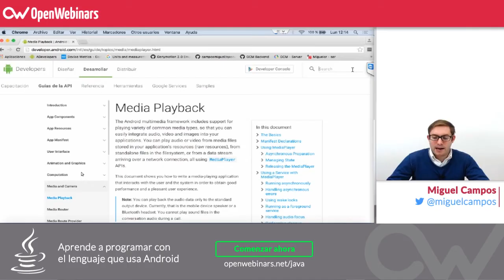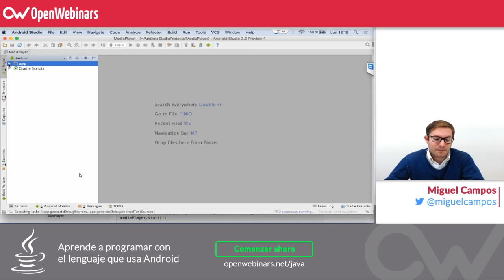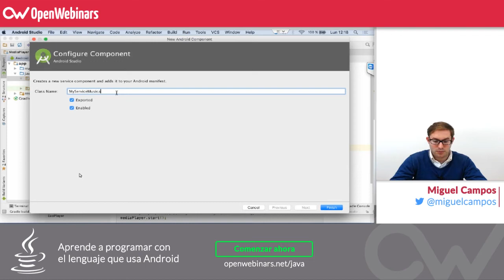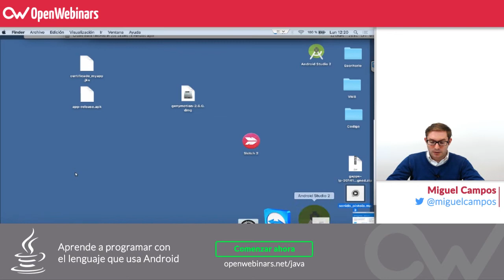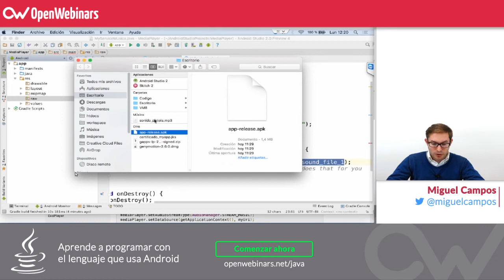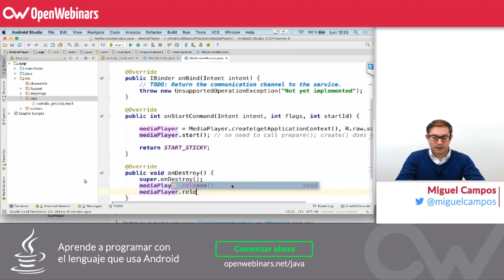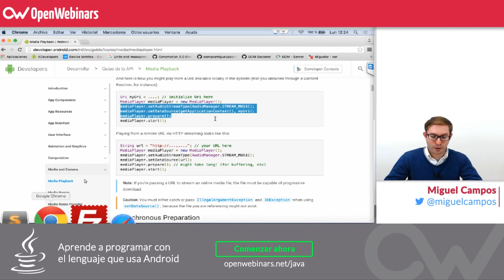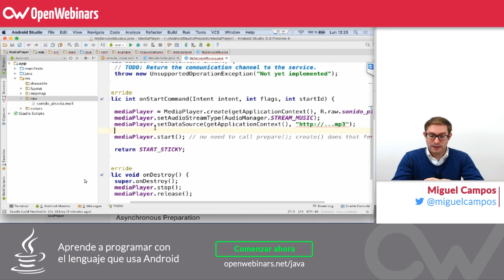MediaPlayer en Android, reproduce sonidos en tu aplicación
Aprende a hacer uso de la clase MediaPlayer para controlar la reproducción de archivos de audio o vídeo.